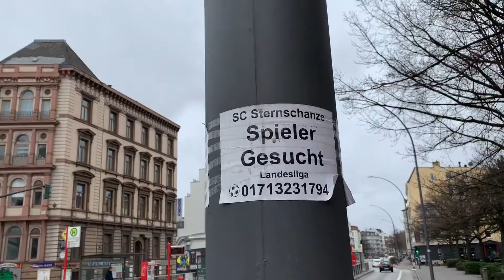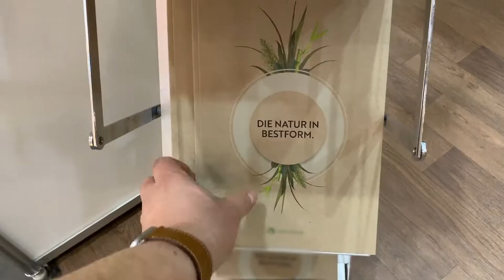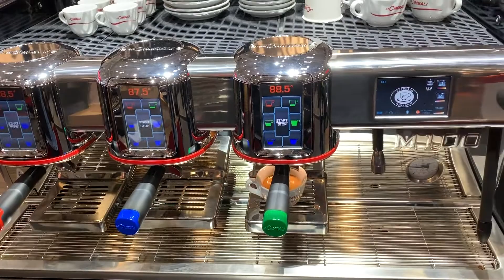Internorga 2019 - FROG.coffee scoutet Trends für die Feuerwehr Schöningen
Umweltfreundliche Coffee-2-go Becher, Siebträgermaschinen vom Feinsten und Kaffeeschlürfen bei Dallmayr. Der Tag ist straff!
Sag uns deine Meinung zu einem Backshop in der Rösterei!
Einmal im Jahr findet die INTERNORGA in Hamburgs Messehallen statt. Prall gefüllt mit gastronomischen Themen wie Kaffee- und Teelieferanten, Inneneinrichtung, und Ladenbau haben wir uns auf die Suche nach neuen Trends für Shop und Kaffeerösterei begeben.
Wir haben uns den ganzen Tag die Füße wund gelatscht um alles abzuchecken.

Bald gehts richtig los. Die nächsten Projekte stehen schon in den Startschuhen.